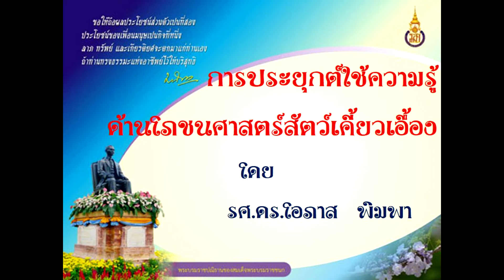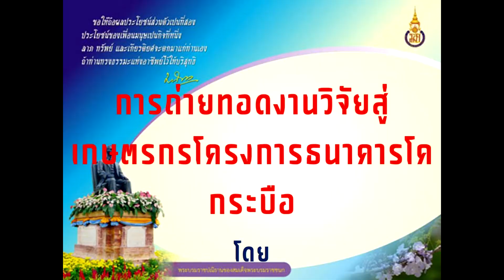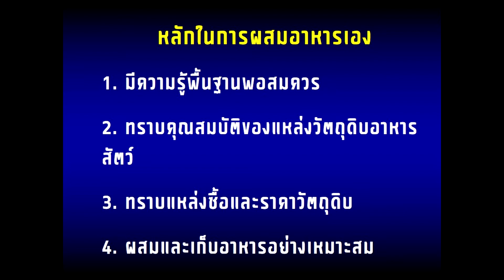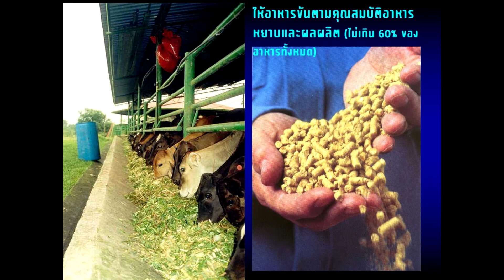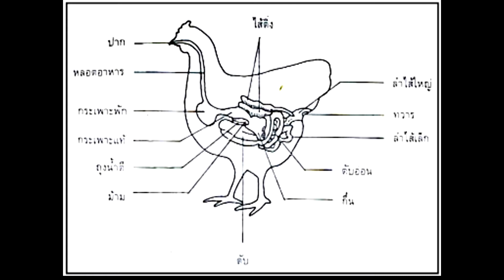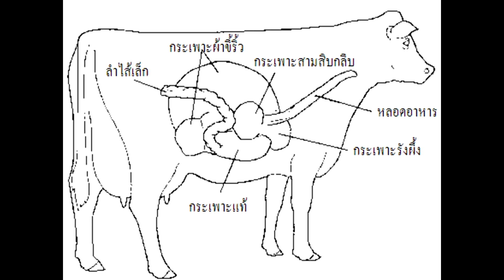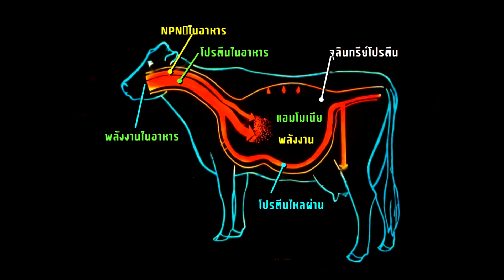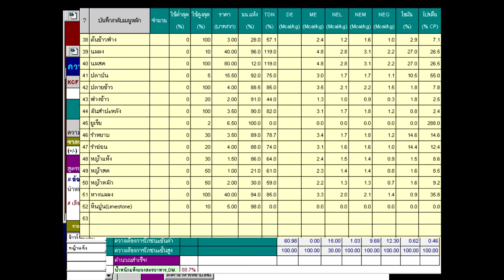พื้นฐานการประยุกต์ใช้ความรู้ด้านโภชนศาสตร์สัตว์เคี้ยวเอื้อง (ตอนที่ 1)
สอนนักศึกษา  โดย  รศ.ดร.โฮภาส  พิมพา